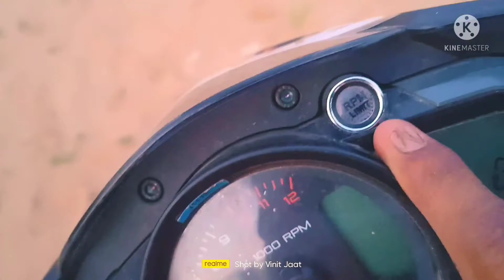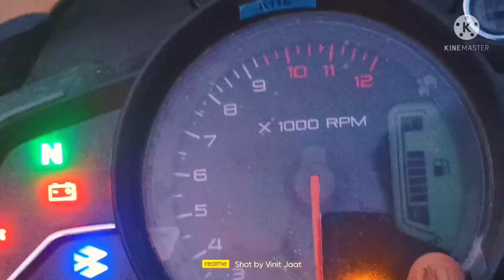FINALLY Brand New Pluser NS160 BS6 🔥